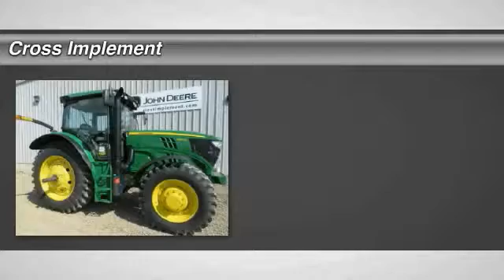2013 John Deere 6150R Minier, Springfield, Bloomington, and Peoria, IL 41070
2013 John Deere 6150R  - $124900

Cross Implement
703 S Minier Ave

13 6150R 359h From 2.99% $12,050/y Mfwd IVT AutoTrak Valves 4 Scv 18x42 Firestones Clean Central Illinois Farmer Owned Unit Includes John Deere Certified Service, John Deere Low Rate Financing & John Deere Warranty__Call_Jim_@_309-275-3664__ Qualifies for John Deere Extended Warranty with Oil scans on Engine, Transmission, Hydraulic & Coolant Fluids__